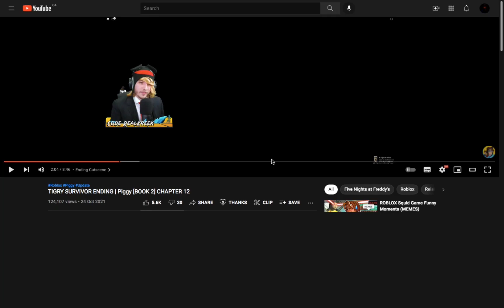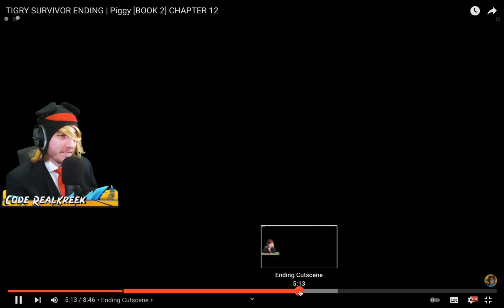Piggy chapter 12 ending 2/4